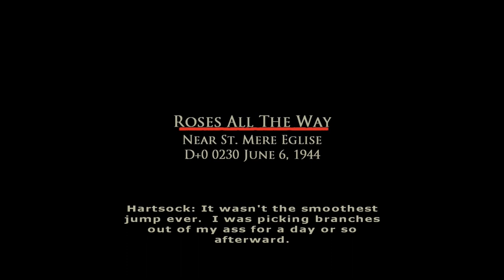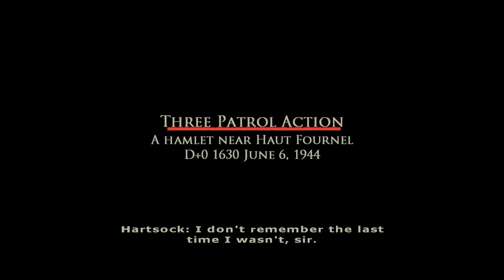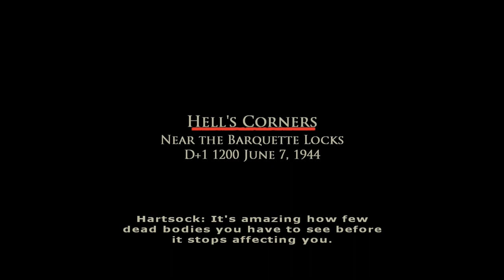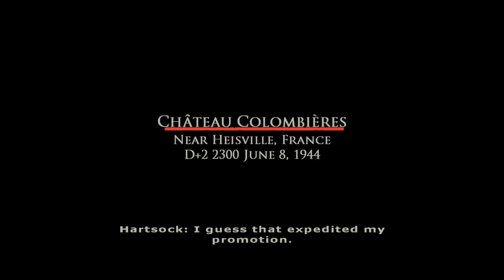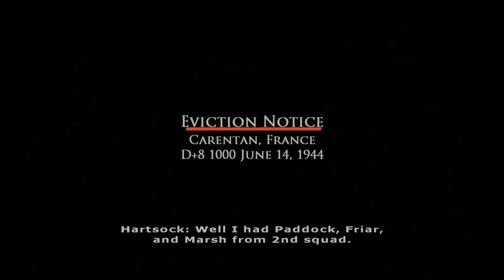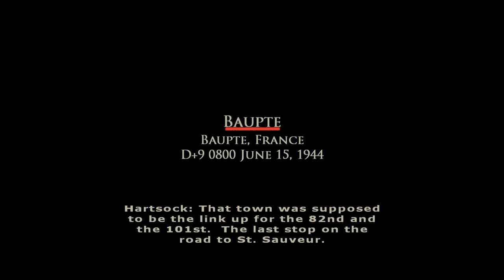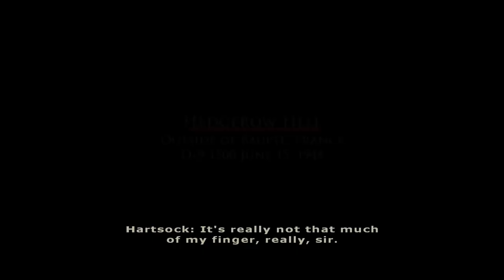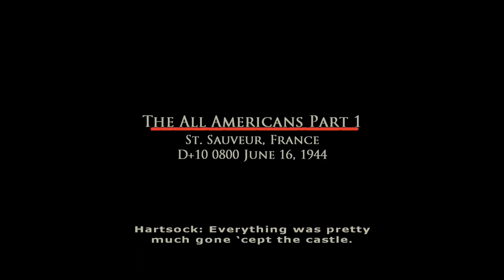Brothers In Arms Earned In Blood - Movie - Full Game / Full HD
Walkthrough / Gameplay / No Commentary